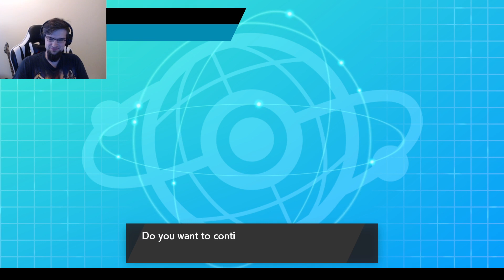NOW WE GET TO FIND OUT! - Believe In Boyt: VGC 20 Ep.55 w/Jamie Boyt